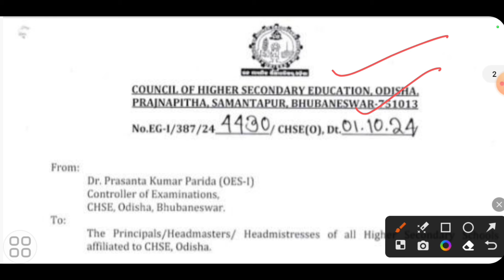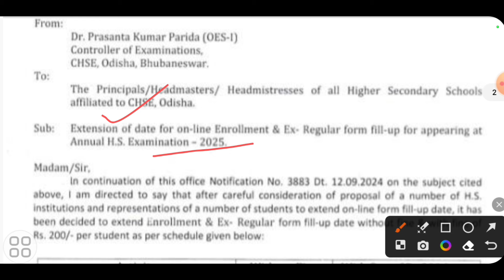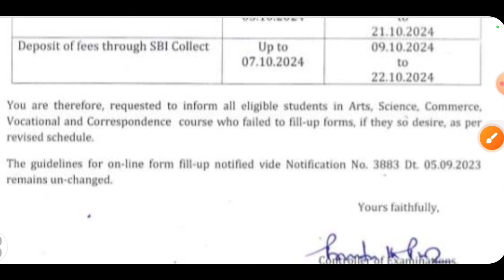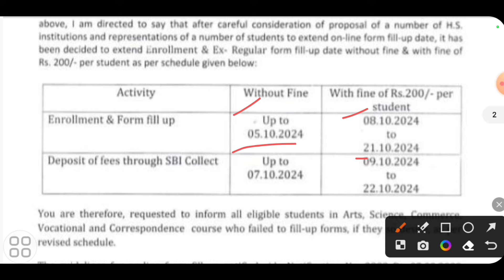+2 ଫର୍ମ ଫିଲପ୍ ଡେଟ୍ ରେ ପରିବର୍ତ୍ତନ | 2025 +2 form fill up date changed | chse +2 form fill up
+2 ଫର୍ମ ଫିଲପ୍ ଡେଟ୍ ରେ ପରିବର୍ତ୍ତନ
2025 +2 form fill up date changed
chse +2 form fill up

#+2ଫର୍ମଫିଲପ୍ଡେଟ୍
#2025+2formfillup